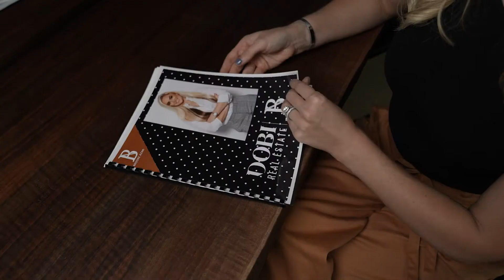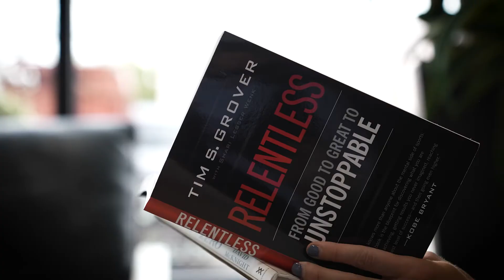Case Study: Brooke Azimi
Brooke Azimi knows how to hustle. 👊🏻 She has been nominated several times for the DOBI Grit Award, has closed as many as 4 deals in 4 days, and has grown her business nearly 3000% since starting in real estate back in 2019.

Brooke began her career working part-time in real estate, as she was simultaneously working in dentistry. After the pandemic, she made the move to real estate full-time. She was able to pay off her student loans in less than a year and has since increased her units sold nearly 800% the last two years.

She compares real estate to being chairside at a dental appointment. To be there for your client, guide them, educate them, and ensure the process is smooth from start to finish. Brooke’s passion for real estate and helping her clients is what drives her each day. Her goal is to create a legacy for future generations because she lives with the daily mindset that her business is bigger than just her. 🙌🏼